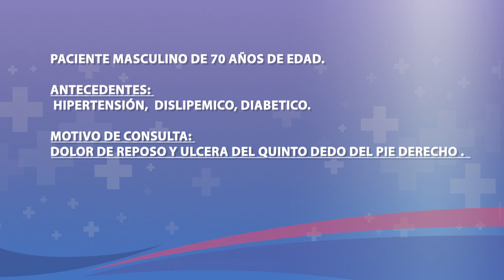ANGIOPLASTIA PERIFERICA COMPLEJA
ANGIOPLASTIA PERIFERICA COMPLEJA A OCLUSIÓN  TOTAL
DE ARTERIA TIBIAL ANTERIOR POR VIA ANTEROGRADA Y RETROGRADA
EN UN PACIENTE CON ISQUEMIA CRITICA DEL PIE DERECHO.

PACIENTE MASCULINO DE 70 AÑOS DE EDAD.

ANTECEDENTES:
 HIPERTENSIÓN,  DISLIPEMICO, DIABETICO.

MOTIVO DE CONSULTA:
DOLOR DE REPOSO Y ULCERA DEL QUINTO DEDO DEL PIE DERECHO .